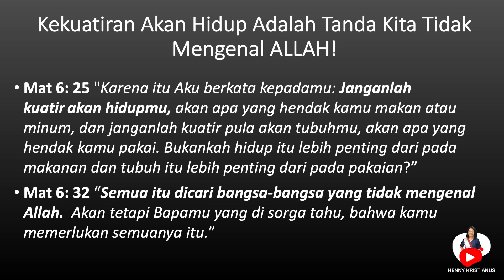HIDUP DALAM KEBENARAN - Henny Kristianus Daily Devotion #96